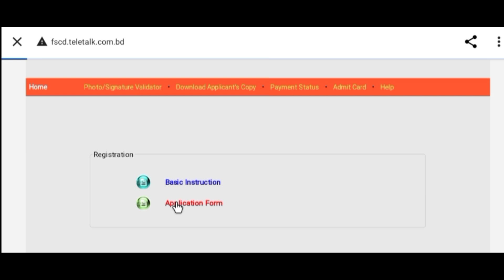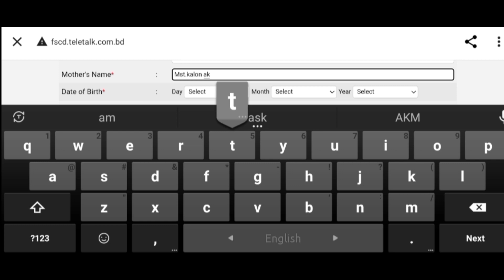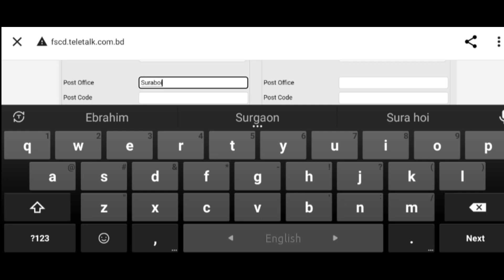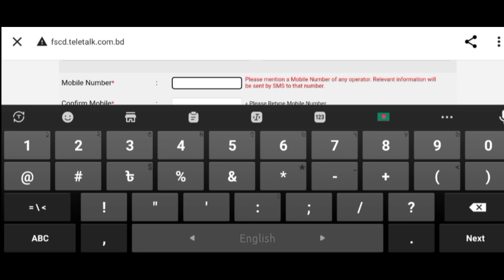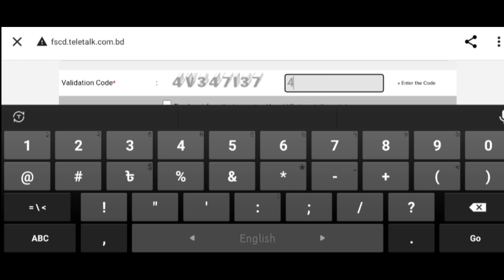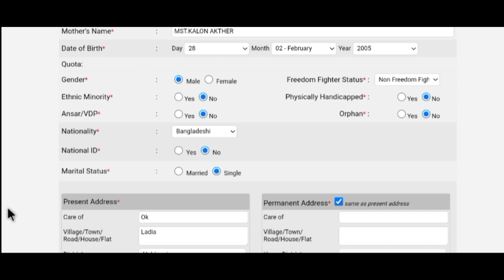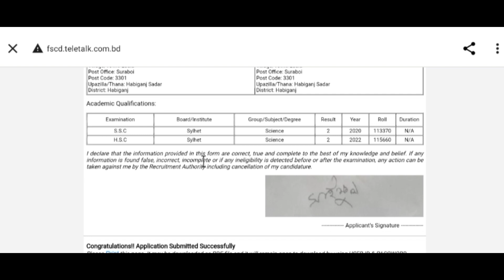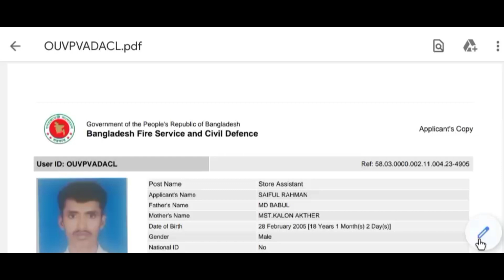ফায়ার সার্ভিস ও সিভিল ডিফেন্স আবেদন পদ্ধতি। Fire Service and Civil Defense Application Procedure.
আসআলামু আলাইকুম,

এই ভিডিওতে আলোচনা করা হয়েছে কি করে আপনে বাংলাদেশ ফাায়ার সার্ভিস ও সিভিল ডিফেন্স সঠিক ভাবে নির্ভুলভাবে আবেদন করবেন। যারা আবেদন করে চান আপনারা যত তাড়াতাড়ি সম্ভবত আবেদন করে নিন। এবং নির্ভুল আবেদন করবেন। ভিডিওটি ভাল করে দেখলো বুঝতে পারবেন কি করে সঠিক নিয়মে বা পদ্ধতিতে আবেদন করতে হয়।
আবেদন করার আগে সিদ্ধন্ত নিন আপনে কোন পদে আবেদন করবেন। এই নিয়োগে কিন্তু ৬টি পদ রয়েছে। আবেদন ইচ্ছা করলে যে কোন পদে আবেদন করতে পারেন। তাই যত তাড়াতাড়ি সম্ভবত আবেদন করে নিন।

fire _service_and_civil_defence_department

_com